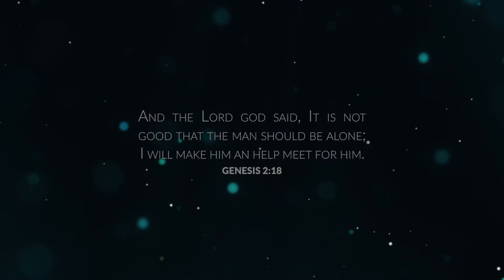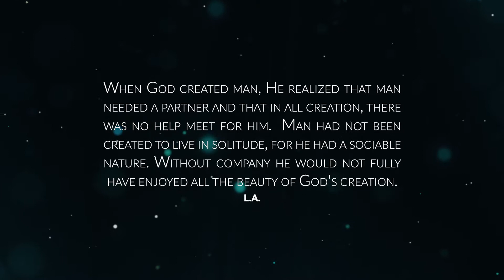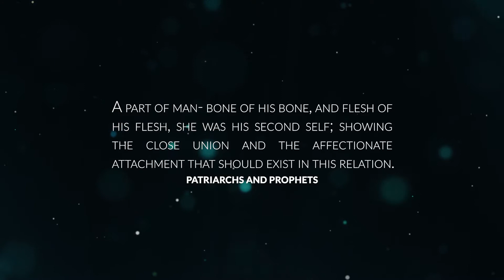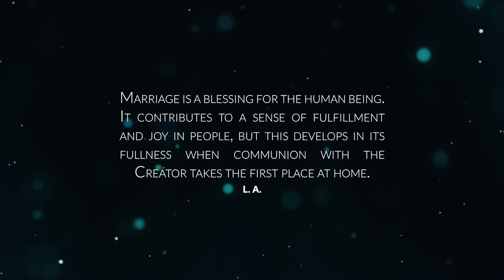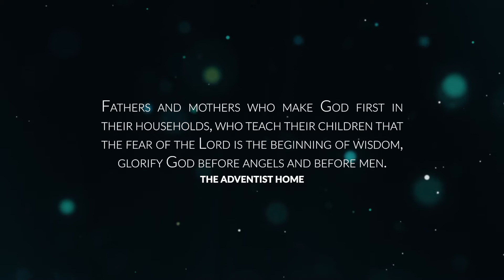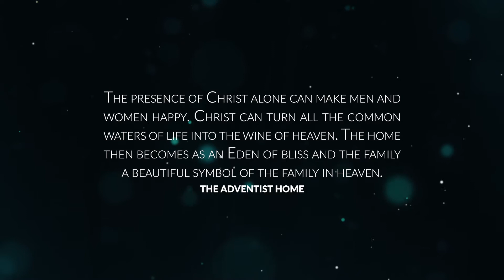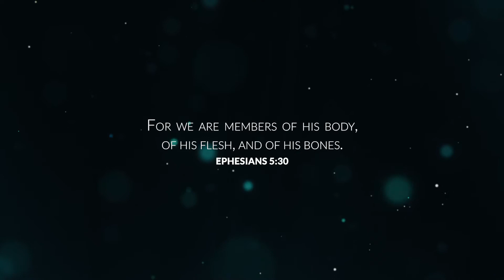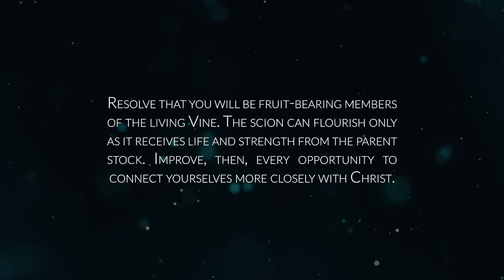Becoming One in God (Topic 4/4)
Human beings were not created to live alone. Is there unity in your family?  Is God first in your family?  Don't miss the fourth topic of this series: "Keyes to a United Family!”